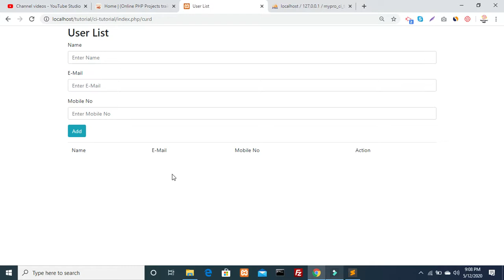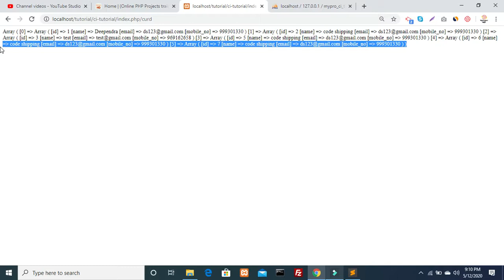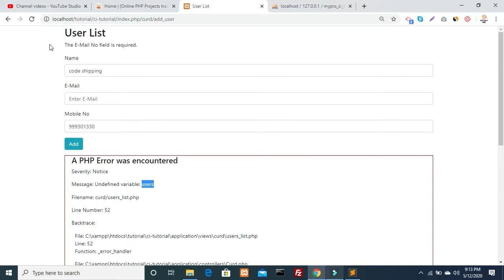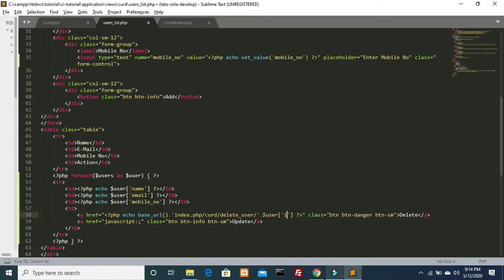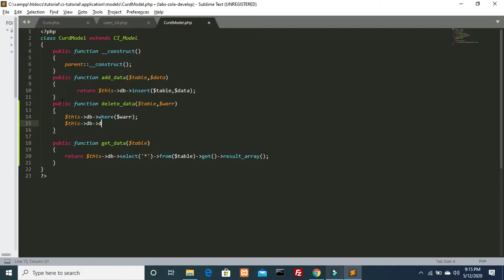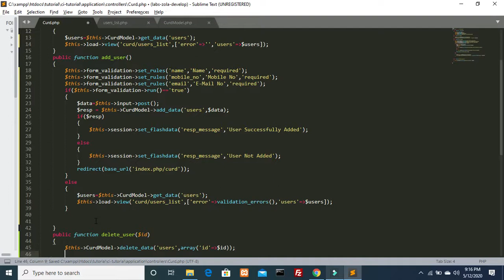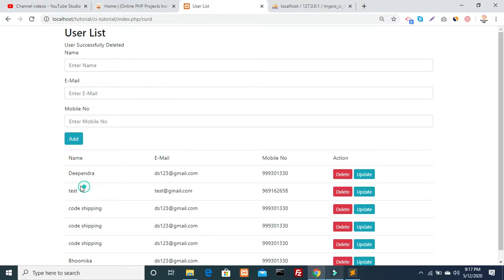crud operation in codeigniter Codeigniter tutorial for beginners in hindi Part (5 of 4)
how to up
codeigniter tutorial in hindi
codeigniter tutorial for beginners step by step
codeigntier class and method
how to get active controller name in codeigniter